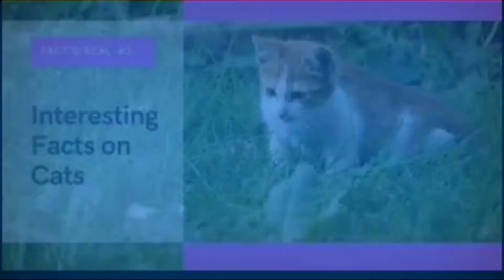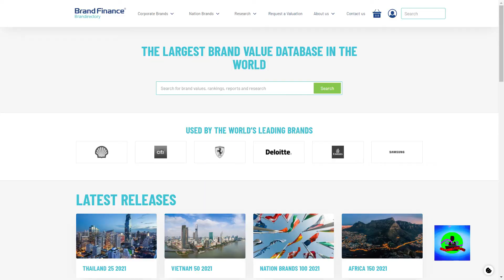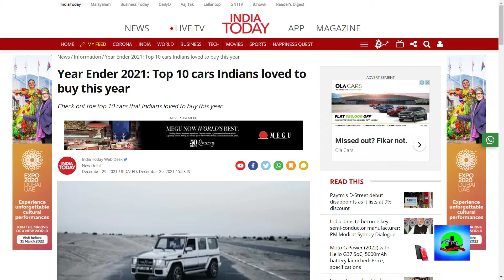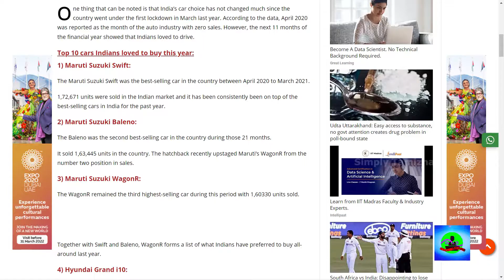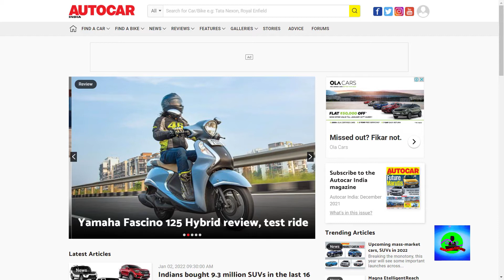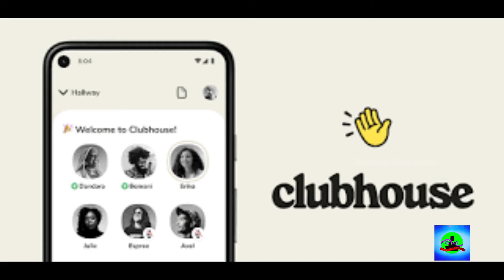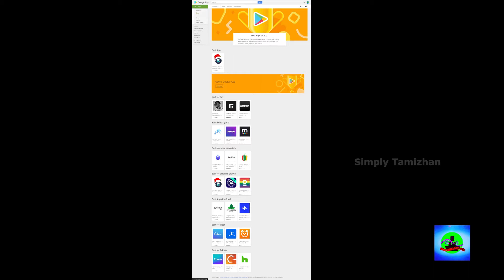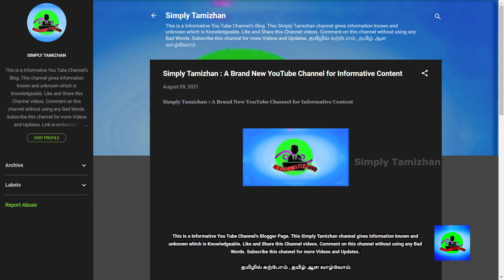Best of 2021 | தமிழ் | Simply Tamizhan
This Video is About compilation of many Leaderboard of few Categorized info which was released by various Websites. Like This Video, Share More and Comment your Feedbacks and suggest your topics in Comment Box Without using any Bad/Abusive Words.

Voice : Muthu Prabakaran .G
Edited by : Simply Tamizhan Team

தமிழில் கற்போம்; தமிழ் ஆள வாழ்வோம்.